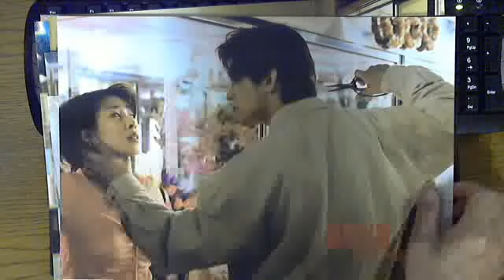実際状況 ロビーカード １２枚セット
キムギドク監督「青い門、島（さかなと寝る女）
チュジンモ（ハッピーエンド）

ロビーカード
配布品の二次入手なので多少の汚れがある場合があります